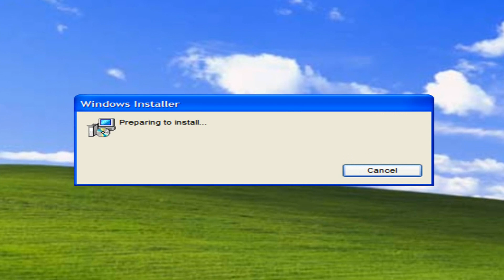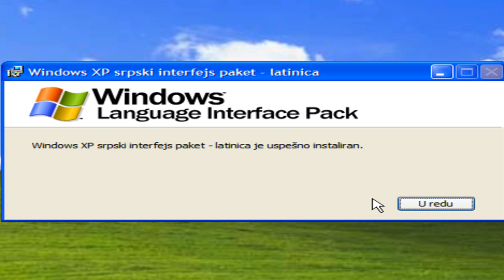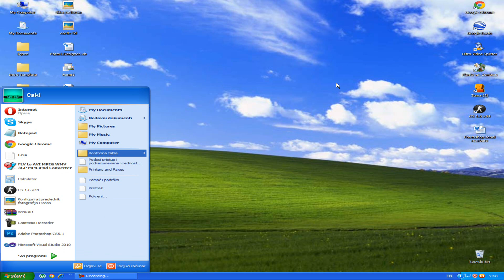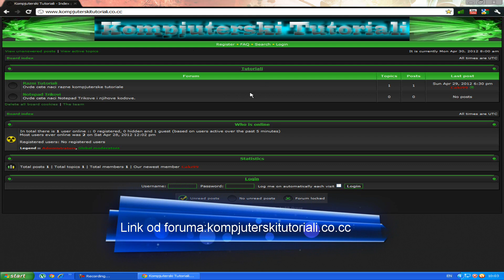Kako da na windows xp instalirate Srpski jezik|Tutorial na srpskom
INFORMATION ABOUT CLIP :

Pretplatite se,Lajkujte i komentarisite :D